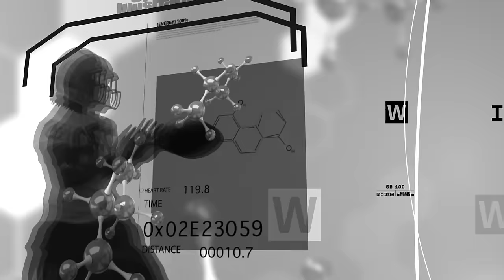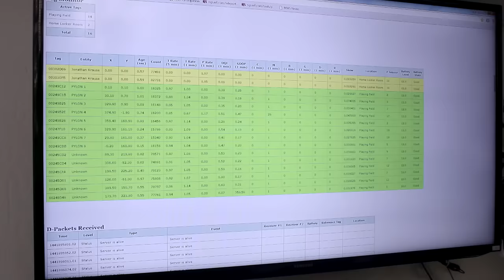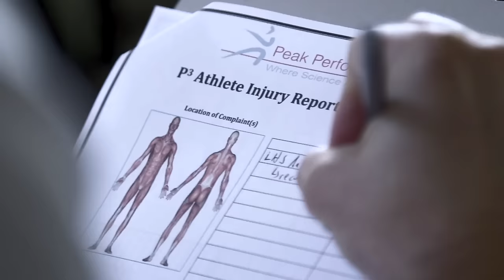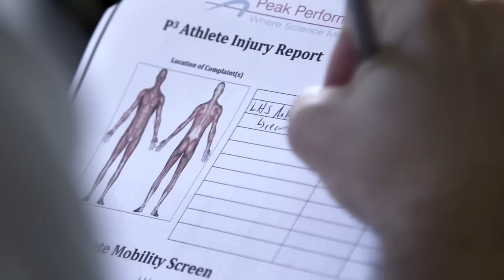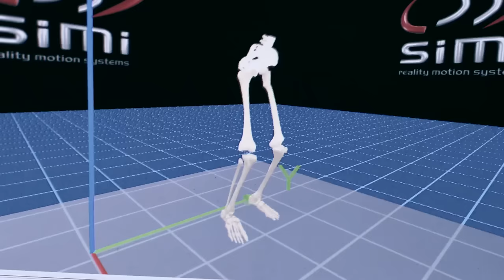How Science Is Hacking the Ultimate Athletes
Through motion tracking, data driven exercise, and eventually DNA analysis, SI and WIRED explore how scientific advances in training may help create the perfect NFL athlete.